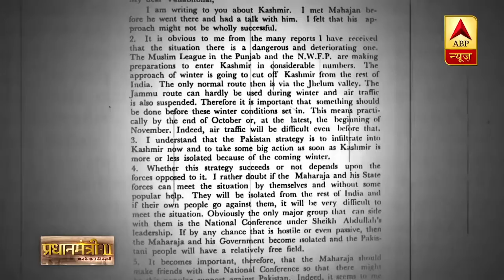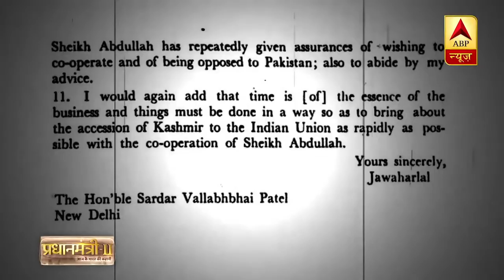Article370 | Pt Nehru vs Narendra Modi | I Support INDIA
Analysis on one year of Abrogation of Article 370. How the policies of Narendra Modi led government brings transformation in Jammu & Kashmir.